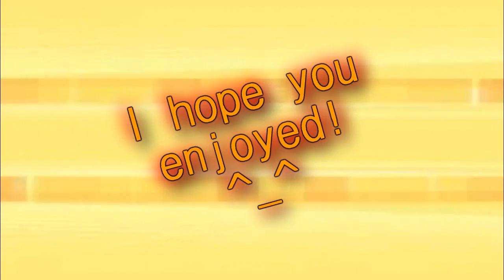Grow a Pear {Thanks to 180+ Subs!}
Will fill in this part later. Too tired. xD lol
Thanks! ^^